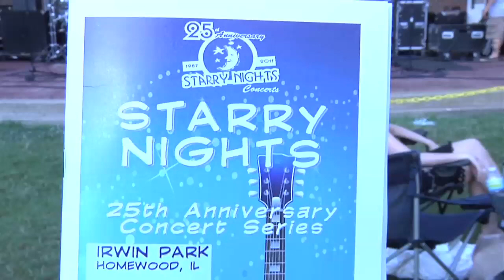Kenya singing 'Sweet Dreams'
Kenya McGuire's version of 'Sweet Dreams'

Support Kenya's Album 'Starting Over'

Video by E-tre Productions